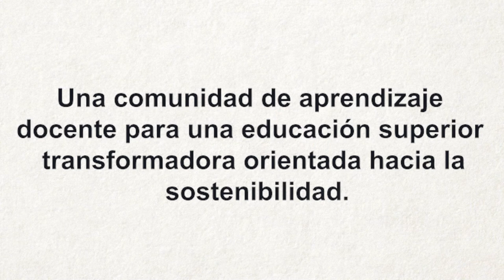Una comunidad de aprendizaje docente para una educación superior orientada hacia la sostenibilidad